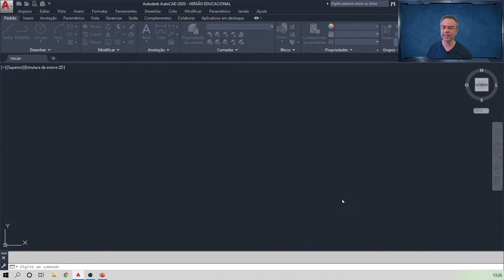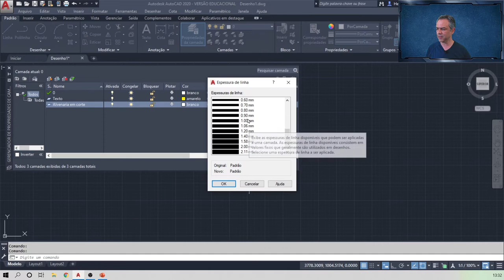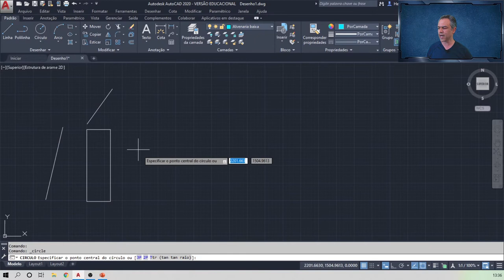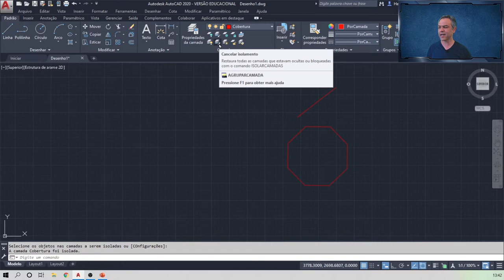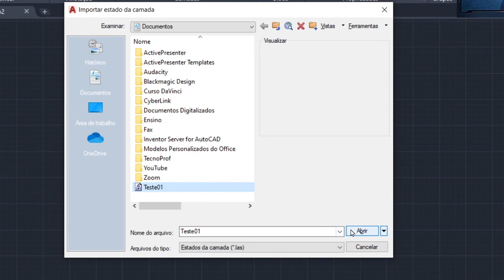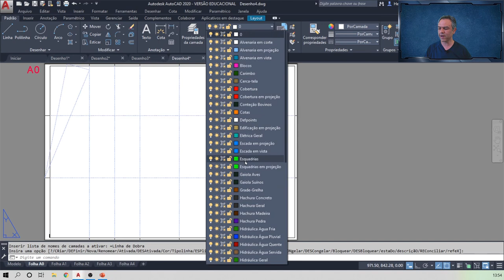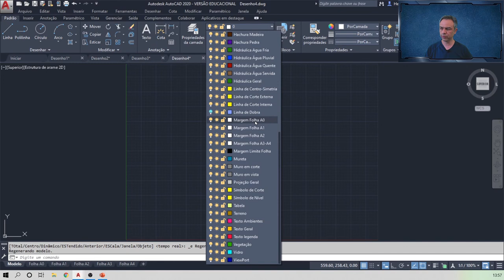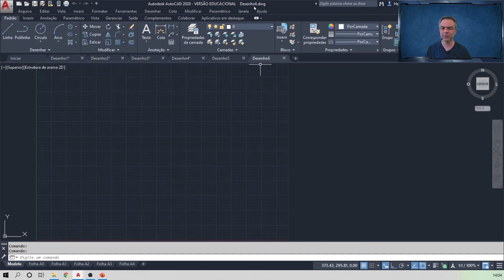AutoCAD2020 - Trabalhando com camadas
(faça o download de Zootecnia_ABNT.dwt e salve-o na pasta Documentos do seu computador)

Atenção: o template Zootecnia_ABNT.dwt não segue o Manual de Diretrizes Gerais para Intercambialidade de Projetos em CAD da Associação Brasileira dos Escritórios de Arquitetura

Projeto desenvolvido em AutoCAD 2020.

Assuntos a serem tratados neste vídeo:
00:00 - Introdução
00:20 - Abrindo um arquivo novo
00:42 - Definição de camadas ou layers
01:11 - Acesso aos comandos das camadas
01:40 - Gerenciador de propriedades de camadas
02:56 - Ativar/desativar camada
03:10 - Congelar/descongelar camada
03:36 - Bloquear/desbloquear camada
03:48 - Alterando propriedades da camada
04:12 - Exemplos de camadas que poderiam ser criadas
04:55 - Exemplo de criação de camadas
07:22 - Acessando as camadas no menu camadas
07:48 - Desenhando diversos objetos em diversas camadas
10:49 - Ativando o comando espessura de linha na barra de precisão
11:17 - Desativando/ativado camadas no menu de camadas
11:36 - Congelando/descongelando camadas no menu de camadas
11:43 - Bloqueando/desbloqueando camadas no menu de camadas
12:26 - Botão desativar camadas
13:08 - Botão ativar todas as camadas
12:25 - Botão isolar camadas
13:49 - Botão cancelar isolamento
13:55 - Botão congelar camadas
14:26 - Botão descongelar camadas
14:31 - Botão bloquear camadas
14:56 - Botão desbloquear camadas
15:08 - Botão tornar atual
15:33 - Botão corresponder camada
16:13 - Criando uma biblioteca de camadas e exportando para um arquivo *.las
19:14 - Forma alternativa de copiar camadas de um arquivo de desenho para outro
20:26 - Modelo Zootecnia.dwt
21:43 - Configurações da área de desenho de um arquivo baseado em Zootecnia.dwt
22:44 - Planilha modelo/folhas de desenho de um arquivo baseado em Zootecnia.dwt
24:15 - Estilos de texto/cota/linha de chamada/tabela definidos em Zootecnia.dwt
24:35 - Blocos inseridos no modelo Zootecnia.dwt (Ex.: blocos carimbo e animais)
25:54 - Camadas definidas no modelo Zootecnia.dwt

Créditos:
- Figura OIU9KQ0.jpg (Designed by Archjoe / Freepik)
- Figura 107.jpg (Designed by Vectorium / Freepik)
- Figura 31799.jpg (Designed by rawpixel.com / Freepik)
- Quadros (Designed by brgfx / Freepik)